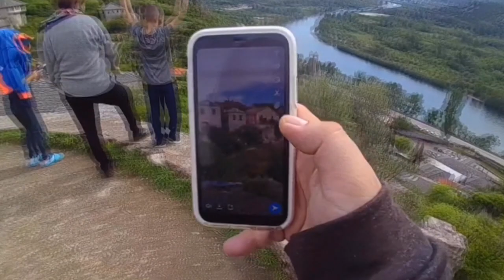Šetam gradom Počitelj | Meet amazing ottoman town Počitelj in Bosnia and Herzegovina 🇧🇦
Počitelj is historic village and an open-air museum in Bosnia and Herzegovina. It is located in the municipality of Čapljina, in the Herzegovina-Neretva Canton of the Federation of BosniaandHerzegovina. The historic village is situated on the left bank of the river Neretva, on the main road Mostar-Metković, and it is about 30 kilometres (19 mi) to the south of Mostar and about 3 kilometres (1.9 mi) from center of Čapljina.

📺 Featuring moments of live, light and color around the world and at home.
‎📺 تتميز بلحظات من العيش والضوء واللون حول العالم وفي المنزل.

👻 : iamtemim
🐦 : iamtemim
🎶 : iamtemim
📷 : iamtemim
❤️ : iamtemim